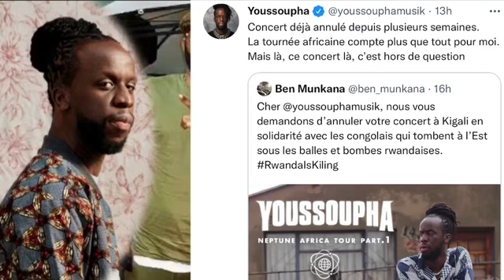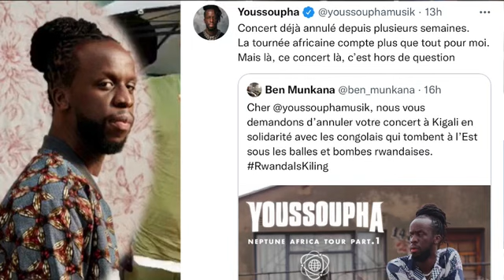YOUSSOUPHA ANNULE SON CONCERT AU RWANDA, FALLY FAIT UN DON AUX FARDC, KOFFI OLOMIDE VOIT 1 MILLION